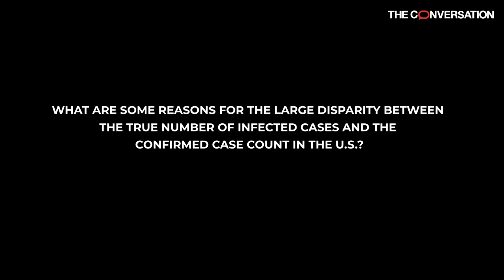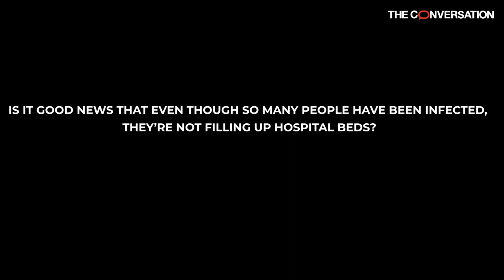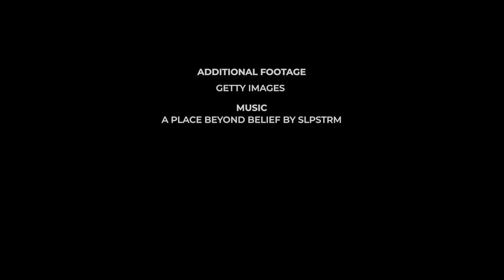What the huge COVID-19 testing undercount in the US means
Researchers from the Centers for Disease Control and Prevention and other institutions recently published a study which estimated that the true number of people infected by COVID-19 could be 6-24 times higher than the number of confirmed cases. Melissa Hawkins, professor of public health at American University, explains what this large undercount means and why insufficient data is hampering the U.S.‘s ability to control the pandemic.

A longer edited transcript of the interview is available to read at The Conversation US